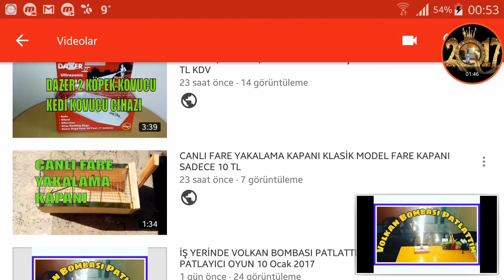Fare kapanı ile CANLI CANLI TOMBUL BİR FARE YAKALADIM!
fare tuzakları,
fare yakalama teknikleri,
faraşlı süpürge,
dış parazit damlası,
bit şampuanları,
fare kapanı oyuncak,
bit tokası,
fare yapışkanı,
fare yakalama,
bit spreyi,
fare tuzağı,
fare kapanı oyunu,
bit tarağı,
el yapımı fare kapanı,
büyük fare yakalama,
fare fakı,
fare kapanına ne konur,
kapan fare,
agatha christie fare kapanı,
ev yapımı fare kapanı,
fare kapanı kimin,
evde fare kapanı yapımı,
yapışkanlı fare tuzağı,
fare kapanı oyunları,
hasbro fare kapanı oyunu,
el yapımı fare tuzakları,
fare kapan çeşitleri,
kapanla fare yakalama,
fare kapanı agatha christie,
canlı fare kapanı,
fare tuzak çeşitleri,
evde fare yakalama,
evde fare yakalamak,
canlı yakalama,
sincap kapanı,
yilan kapani,
fare yakalamak için yapışkan,
canlı yakalama kapanı,
kapan fare zehiri,
fare kutusu fiyatları,
fare kapanı oyunu satın al,
canlı yakalama kafesleri,
plastik fare,
fare yapışkanı ile saka yakalama,
elektronik fare tuzağı,
kuş kapanı nasıl yapılır,
fare canlı yakalama kapanı,
fare kapanı yakalama,
elektrikli fare,
fare kapanı hasbro,
fare yakalayıcı,
lağım faresi kapanı,
yılan kapanı,
elektrikli fare kapanları,
canlı fare yakalama,
en iyi fare kapanı,
en iyi fare tuzakları,
fare kapanı fiyatı,
tahta fare kapanı,
fare yakalama kapanları,
fare kapanı satın al,
plastik fare kapanı,
fare kapanı oyuncağı,
basit fare tuzakları,
sıçan kapanı,
pratik fare kapanı,
fare tuzağı yapımı,
fare yakalama tuzakları,
fare kapanı yapımı,
büyük fare tuzakları,
fare kapanı nasıl yapılır,
fare kapanı nerede satılır,
fare kapanı kitabı,
elektrikli fare kapanı,
fare kapanı yazarı,
büyük fare kapanı,
fare kapanı fiyat,
fare kapanı filmi,
fare kapanı kutu oyunu,
fare kapanı oyuncak fiyatı,
büyük fare nasıl yakalanır,
ahşap fare kapanı,
fare tuzagi yapma,
elektrikli fare kapanı yapımı,
fare kapanı oyunu fiyatı,
elektrikli fare tuzağı,
elektronik fare kapanı,
fare yakalama kafesi,
evde fare yakalama yöntemleri,
oyuncak fare kapanı,
fare kapanı kurma,
en etkili fare tuzağı,
fare tuzağı nasıl yapılır,
en etkili fare kapanı,
ilginç fare kapanları,
fare yakalama yapışkanı,
fare kapanı çeşitleri,
canlı fare yakalama kapanı,
basit fare kapanı,